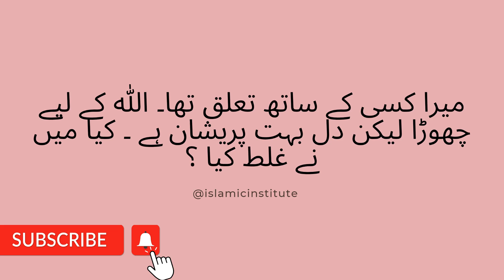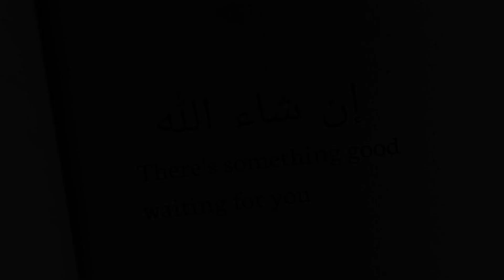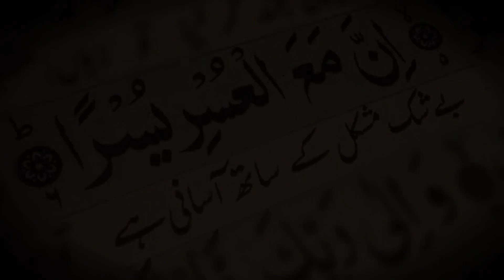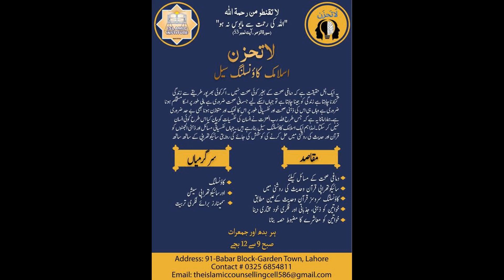I had a relation with someone. I left him for Allah but my I am very worried. Did I do wrong?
میرا کسی کے ساتھ تعلق تھا۔ الله کے لیے چھوڑا لیکن دل بہت پریشان ہے۔ کیا میں نے غلط کیا ؟